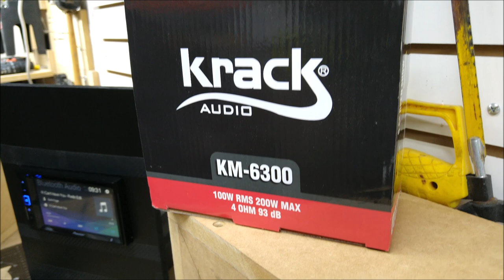¡Prueba de Nuevos medios Krack Audio!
Se les fabricó su caja acústica y en el video están alimentados con la potencia del estéreo.
Disponibles en 6.5 y 8 pulgadas.